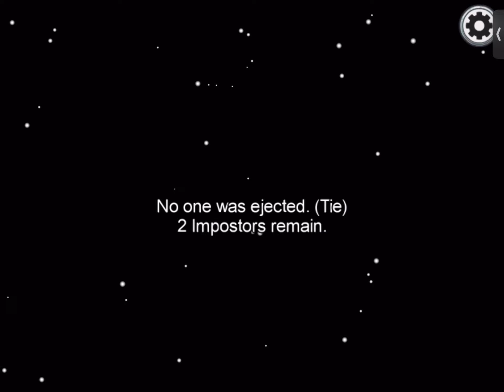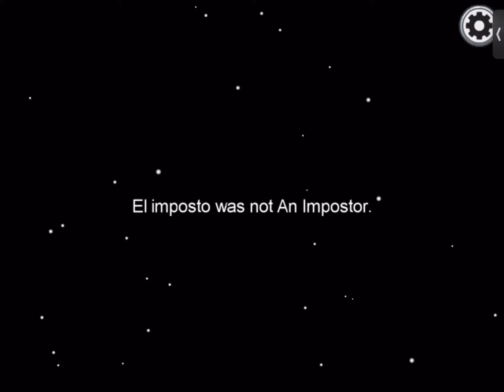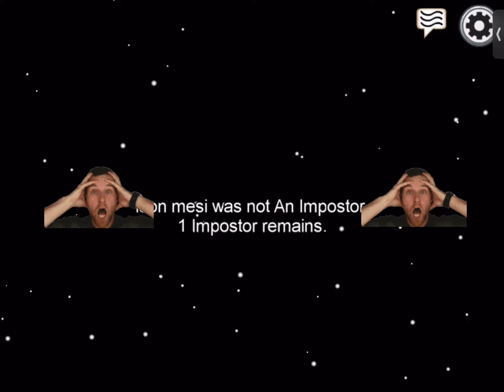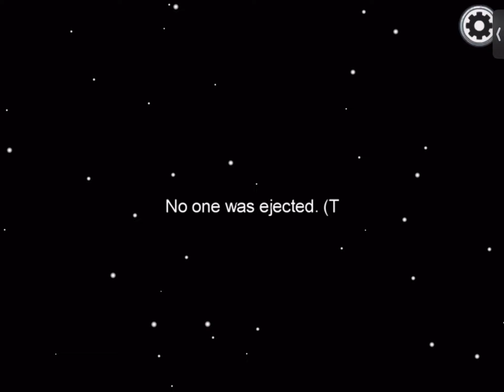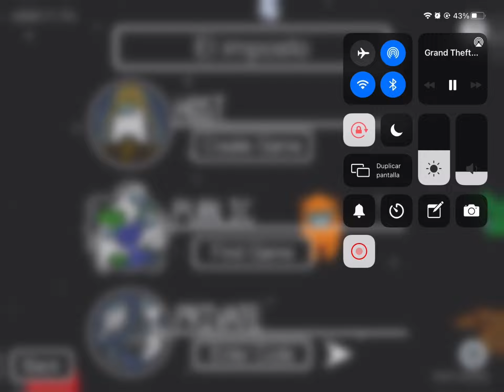Mi segundo video jugando Among us | el impostor ._.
Kiubo impostores como andan equisde pues aquí andamos con un nuevo video